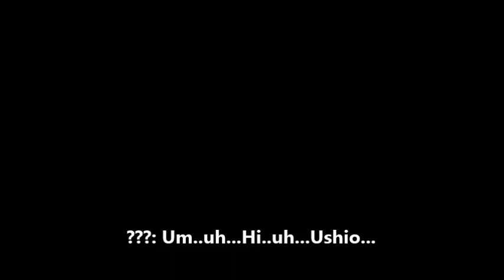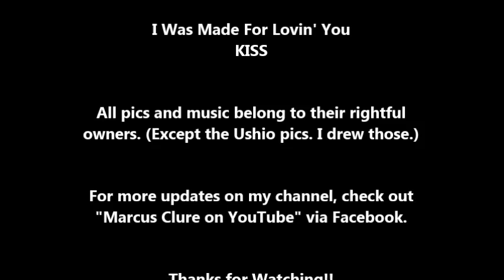Yugioh 5D's Yusei & Akiza Love Story Season 3: Ushio's Story Part 8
Well after many months of silence, this couple is back in action. And we got a few surprises in this one.